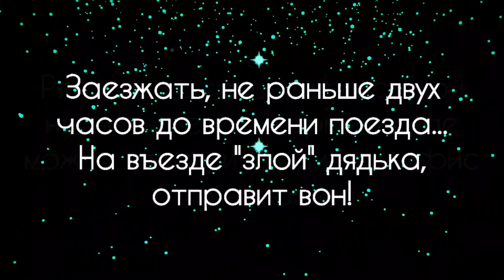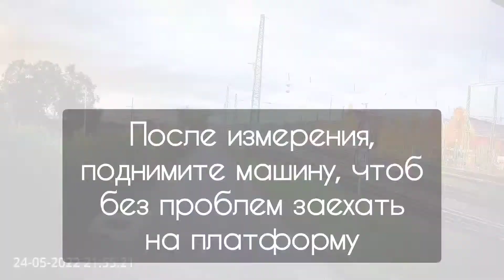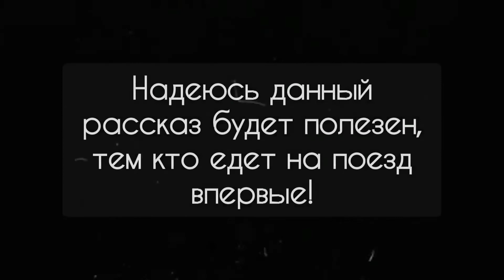Поезд Фрайбург Навара Координаты Паркинг Офис Карманы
Делюсь информацией, а вдруг, кому пригодится. Детали загрузки в поезд с грузовым авто. Фрайбург стоянка перед регистрацией на поезд 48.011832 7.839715
На стоянку для регистрации, желательно заезжать не раньше двух часов до поезда, иначе могут попросить уехать. Если попросят уехать, приехали раньше или съехали с поезда, 'карманы' тут, 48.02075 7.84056
Офис для оформления билета, тут 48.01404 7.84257
Удачи, Друзья на дорогах! И, прос
ьба, делитесь отзывами о загрузках/разгрузках в гугл картах, это очень полезно для других пользователей. Если меня нет в You Tube, то я в Инстаграм @alex8000est
До Встречи, Друзья!